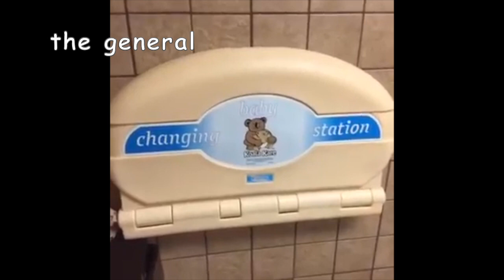the book of mormon but it's vines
thanks to my friends in the tbom server for helping me out! here are their tumblrs: